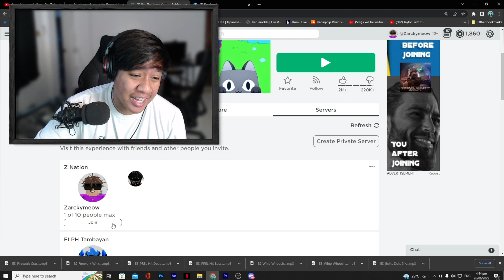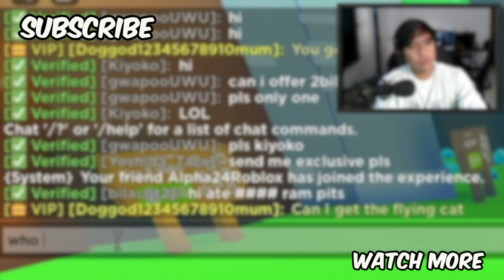Bagong Mga Huge sa Pet Simulator X! new update